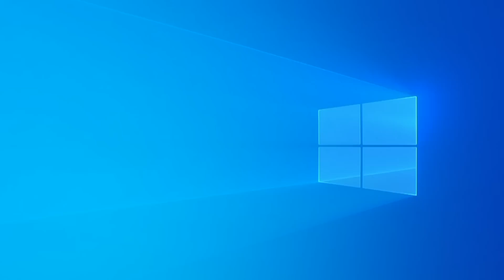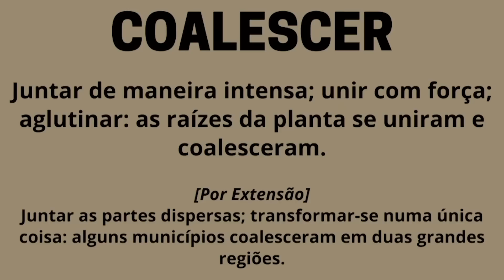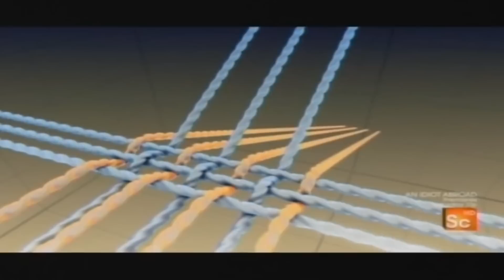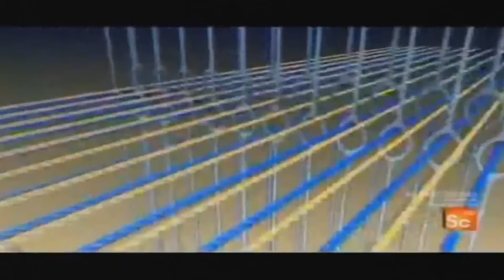[ ESPAÑOL ] M.12- En Cristo Están Ocultos Todos los Tesoros de la Sabiduría y del Conocimiento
Conferencia Internacional  Febrero 2023
Tema General: Cristo: El Centro conector de la obra de Dios
Mensaje 12- En Cristo Están Ocultos Todos los Tesoros de la Sabiduría y del Conocimiento  - Cl 2:1-7